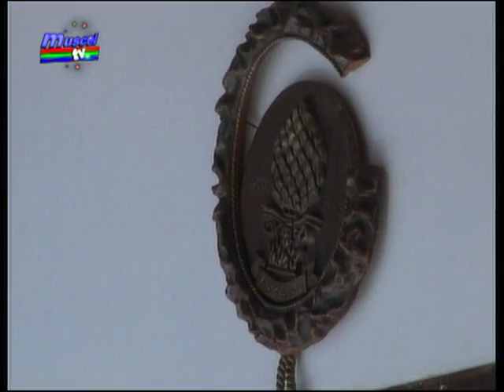Bogdan Baer - Potecea cu pietricele 2012